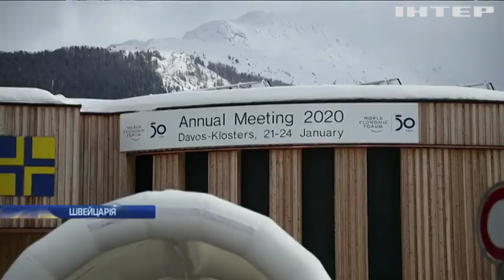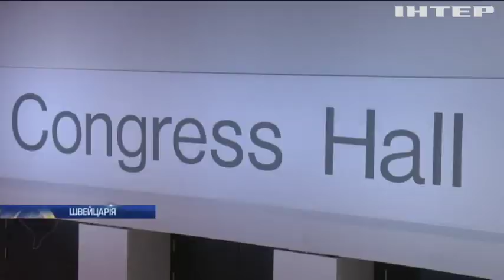Володимир Зеленський представив у Давосі програму економічного розвитку України